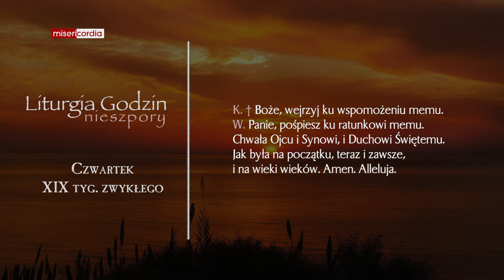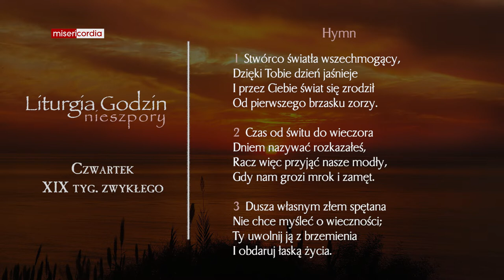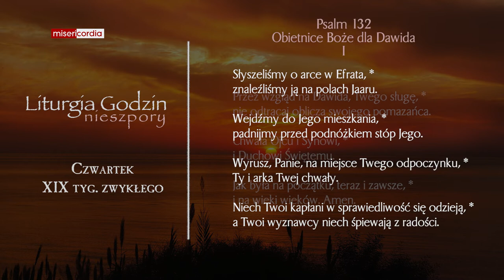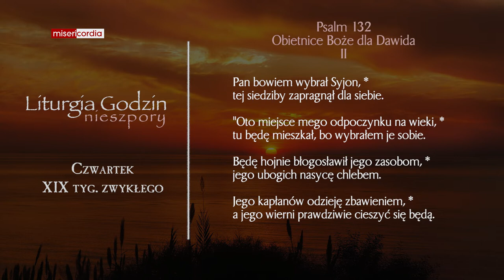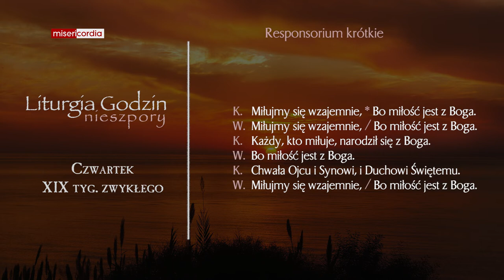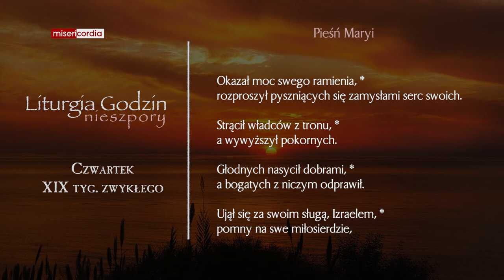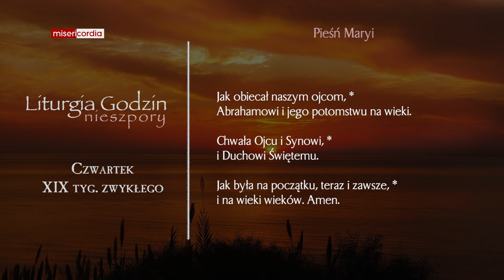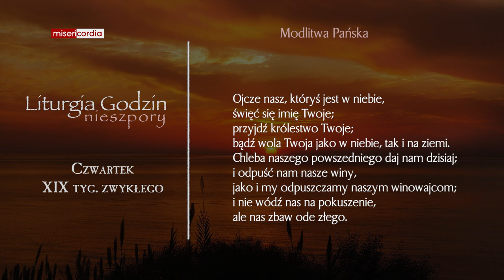Liturgia Godzin | Nieszpory | Czwartek, XIX tyg. zwykłego